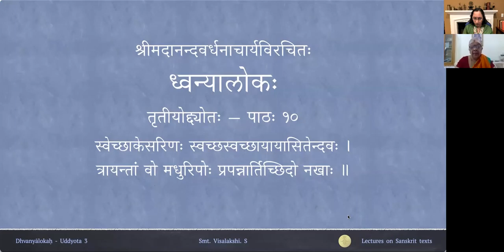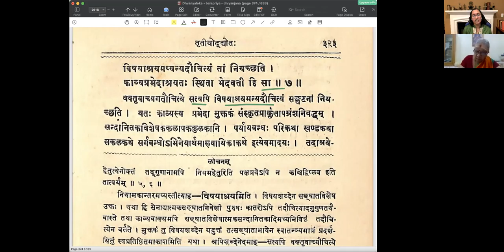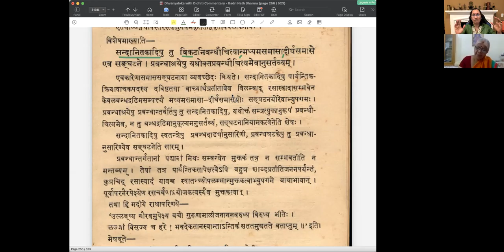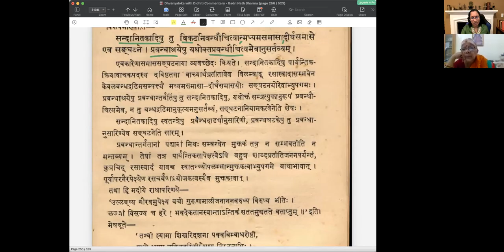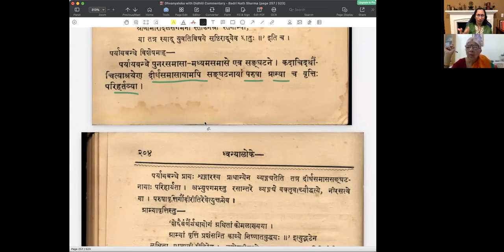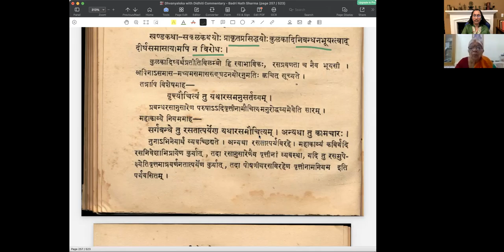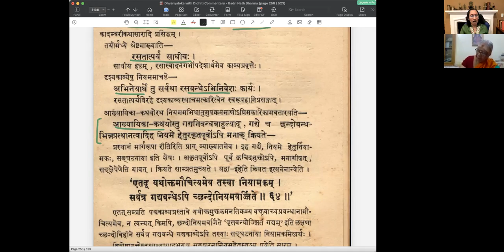ध्वन्यालोकः - तृतीयोद्द्योतः - पाठः १०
Uddyota 3

पाठः १० — सङ्घटनायाः विषयाश्रयौचित्यनियमः